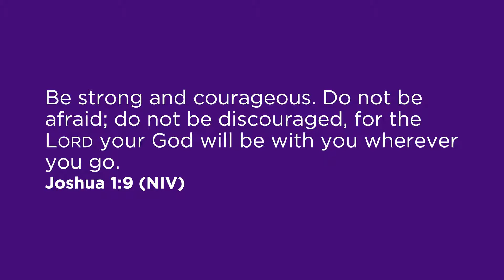Verse of the Day-Joshua 1:9 (NIV)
Verse of the Day for Saturday, August 3, 2019